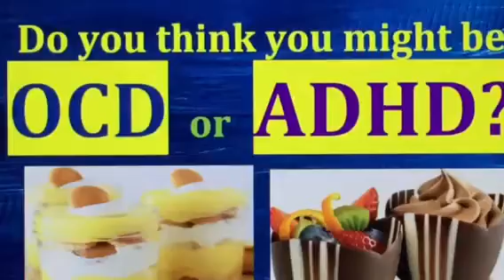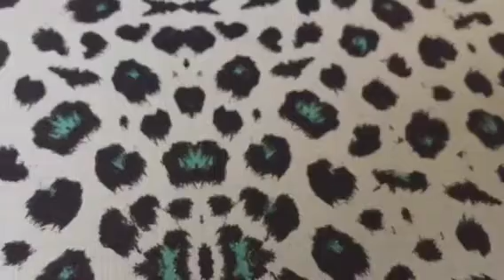Do You Think You’re OCD or ADHD?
CHECK out my BOOK on NARCISSISTS on AMAZON—you will view them totally differently!!

The Workplace Narcissist by Tamara Hunter Zyon  (Paperback and ebook)